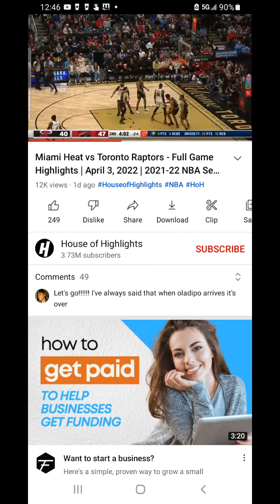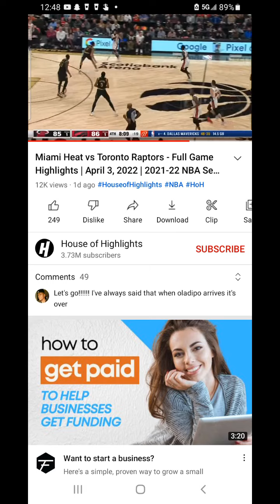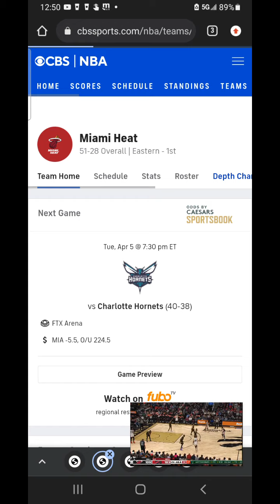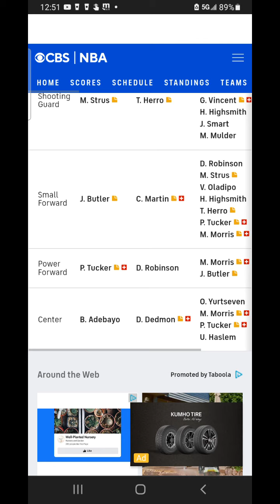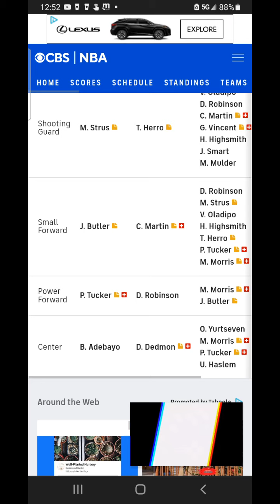NOBODY WANTS SMOKE WITH THE MIAMI HEAT XOME PLAYOFFS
we discussed the Brooklyn Nets in the state of being in the Miami Heat and how nobody really wants to play them